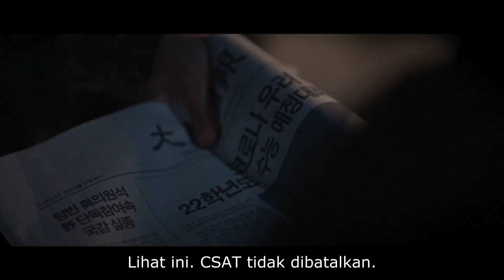BEGINI JADINYA JIKA BOCAH SMA DIPAKSA JADI MILLITER !! - ALUR CERITA FILM TERBAIK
ALUR CERITA FILM TERBAIK ALUR CERITA FILM ACTION PALING SERU !! SERIES DUTY AFTER SCHOOL EPISODE 7-10 SEASON 1

Sinopsis Duty After School (2023)
Duty After School berlatar di sebuah sekolah menengah atas yang mengharuskan semua muridnya untuk berlatih kegiatan militer. Suatu hari ada makhluk asing yang muncul dari langit dan menyerang kehidupan manusia di bumi sehingga banyak korban yang berjatuhan